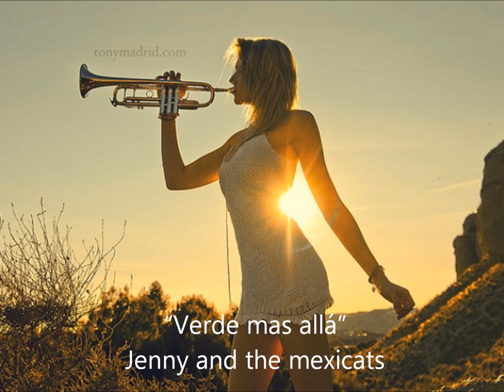Mujeres de mi vida